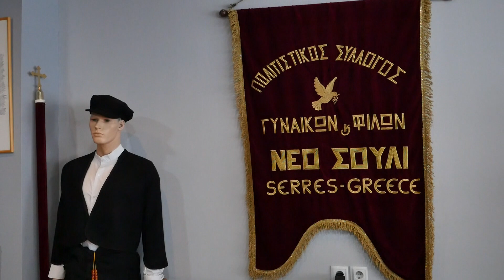Ζορμπάς στους δρόμους του Νέου Σουλίου Σερρών - FlashMod Zorbas Syrtaki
Παρέλαση 25ης Μαρτίου 2018 στο Νέο Σούλι Σερρών.
Νεοσουλιώτισες και Νεοσουλιώτες,μικροί και μεγάλοι χορεύουν στον ρυθμό του Ζορμπά αλλά και στον ρυθμό της Δαρνάκικης παράδοσης!!
Χορεύτηκε ο ''Ζορμπάς'' του Μίκη Θεοδωράκη,ο παραδοσιακός χορός του Νέου Σουλίου ''Παλιός'',το Μακεδονικό τραγούδι ''Τώρα που στήσαν το χορό'' και το τραγούδι  γέννημα θρέμμα του χωρίου ''Η Παναγή''.

Εικονολήπτες:Avetis Sargsyan, Όλγα Αρόγλου, Δημήτριος Ζαμπάκης

Video Editor :Ολγα Αρόγλου